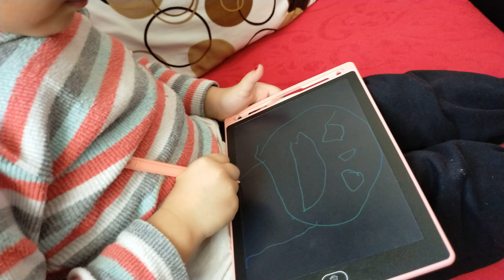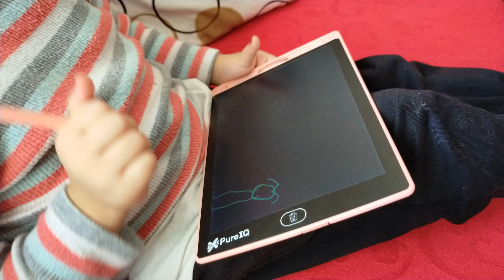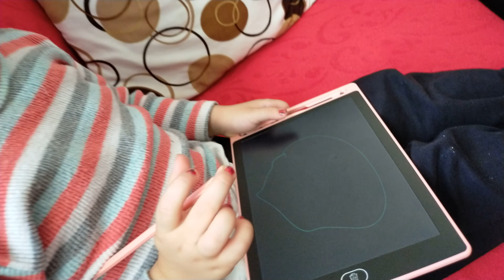Gökçe Tablet Yazı Tahtasına Annesinin Resmini Çiziyor.